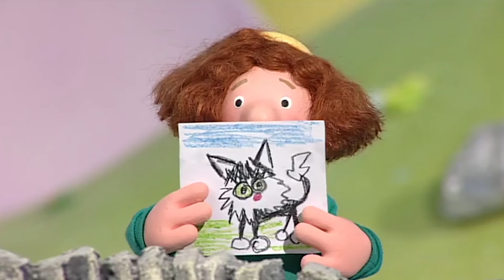Postman Pat | Postman Pat and the Jumble Sale | Postman Pat Full Episodes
It's National Recycling week and Nisha is organising a Jumble sale.